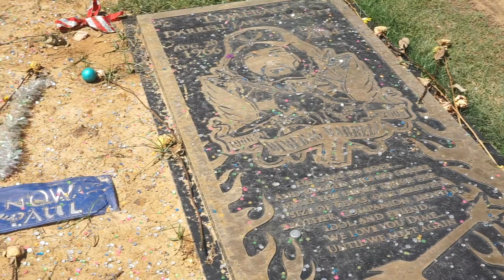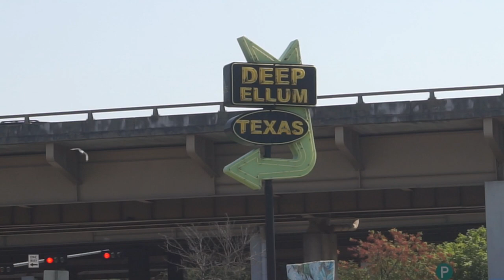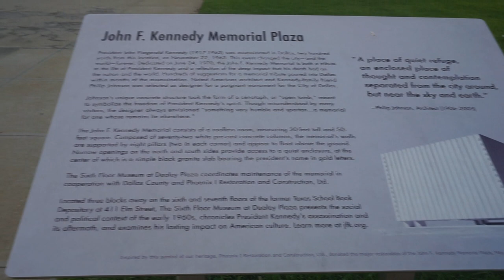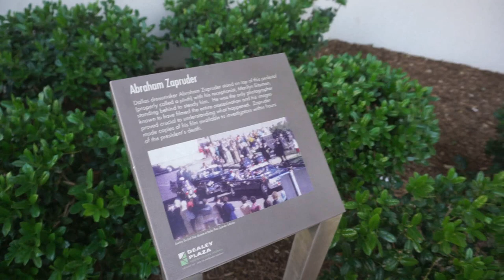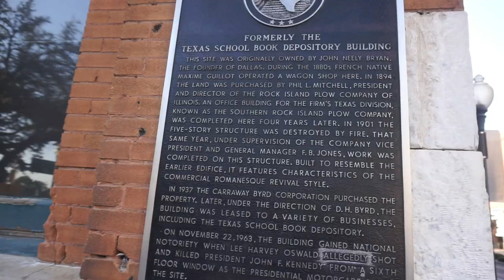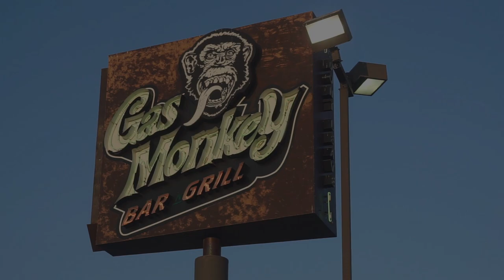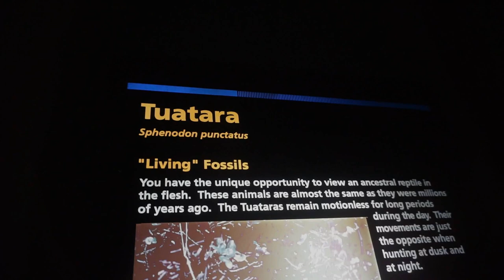JFK Conspiracies In The Promise Land!!!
Today we visit Dallas, Texas to uncover some JFK conspiracy theories at the site of his assassination. I also find the promise land and try Whataburger for the first time ever! You won't want to miss this!